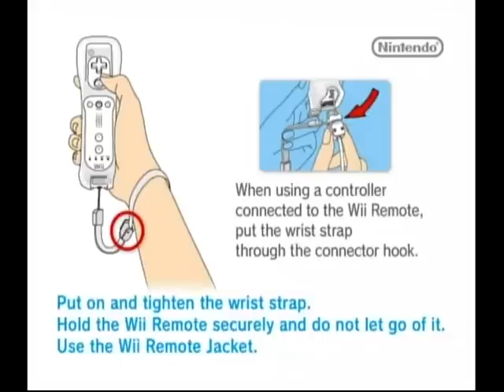Naruto Shippuden: Clash Of Ninja Revolution 3 - Asuma vs Itachi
Requested by SharinganSasuke50 - Requirements: Difficulty & Rounds - 3 - Use Normal Stats